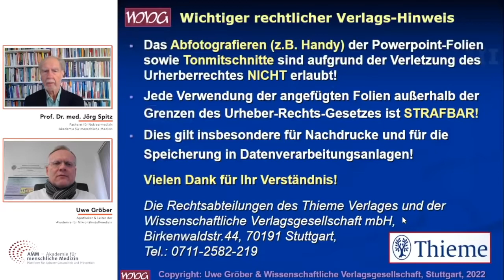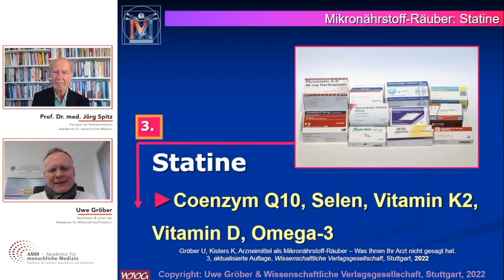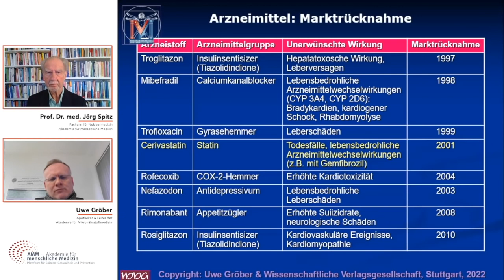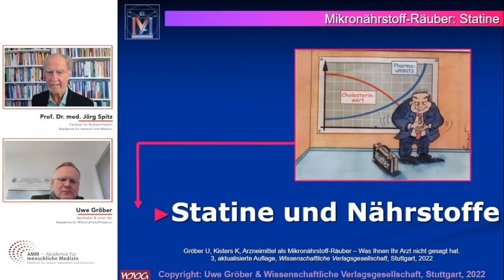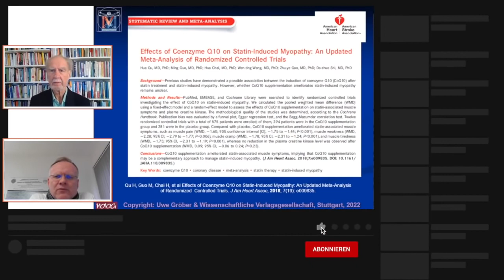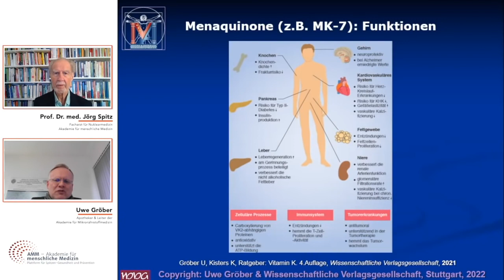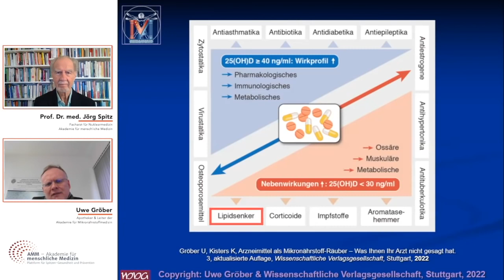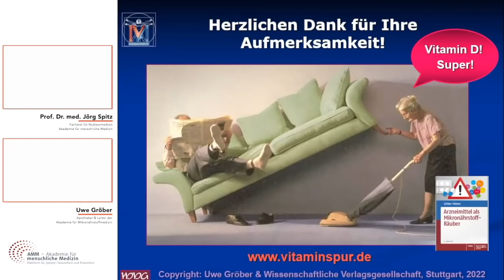Statine als Mikronährstoffräuber! Vitamin D, Vitamin K2, Omega-3, Q10 Uwe Gröber & Prof. Spitz